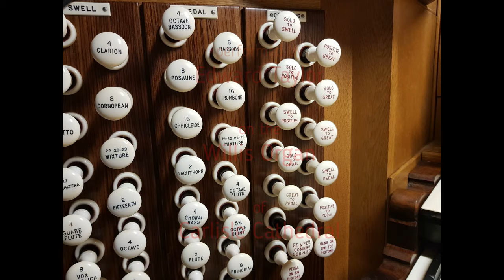Edward Taylor plays David Stokes: Tuba Tune from 'Fanfares for a King'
This Tuba Tune comes from the recent publication by Church Organ World called 'Fanfares for a King' and of course celebrates the coronation of King Charles III. The piece has echoes of Christopher Tambling and William Walton in it and is useful for a short celebratory voluntary.

Performed at Carlisle Cathedral on the Willis, Harrison and Harrison, Walker, Wells organ